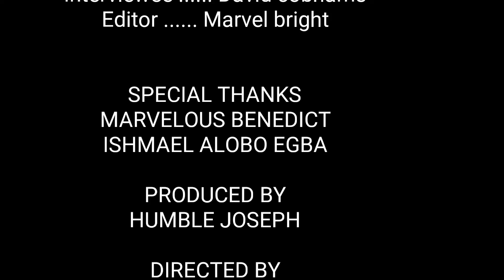DRESSING INDECENTLY 19/MAC/223